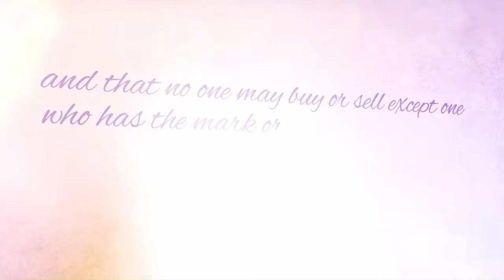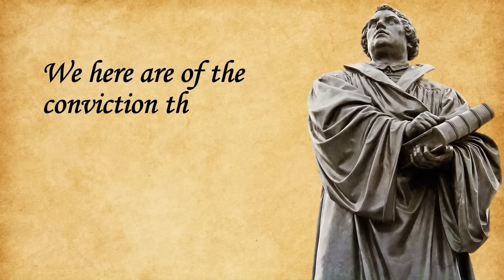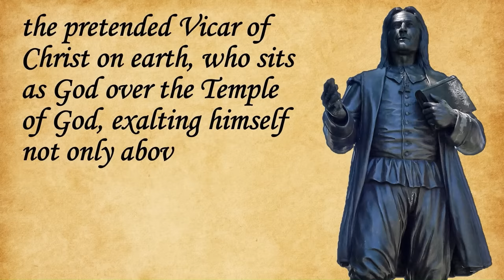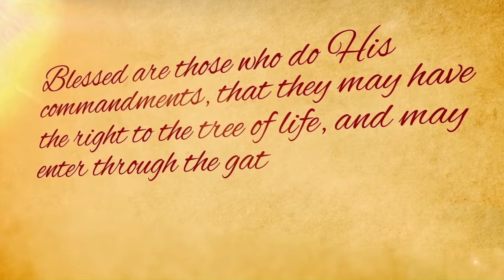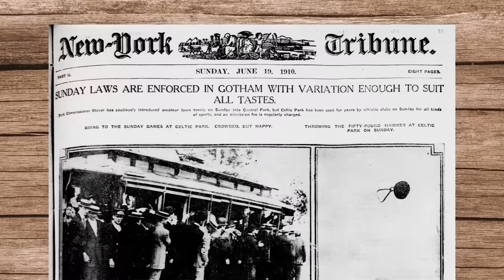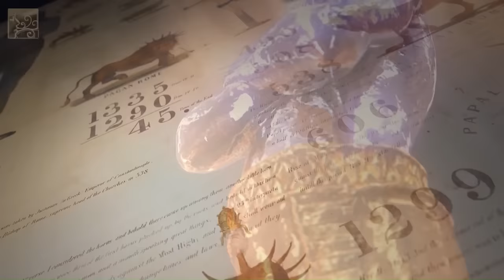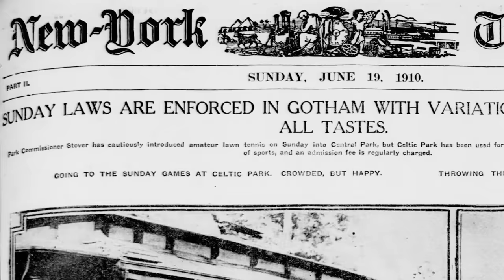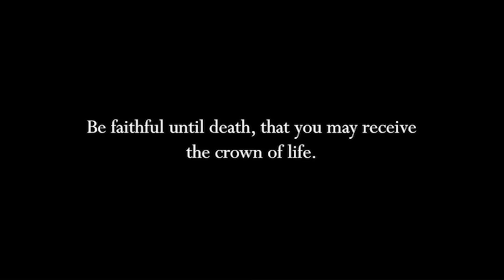FINAL DAYS: The Antichrist, Mark of the Beast, and the USA in Prophecy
This video you are about to watch will reveal Satan’s battle plans for the final days. You will learn about the Antichrist, the Mark of the Beast, and the role of the United States in Bible Prophecy. This video contains the most solemn truths ever entrusted to mortal minds. May the Lord guide and bless you on your journey.

This is a complete series that reveals the most critical truths for the end times. I recommend watching them in order.

Quotes
1 Peter Geiermann, C.S.S.R., The Converts Catechism of Catholic Doctrine (1957), p. 50.,
2 Stephen Keenan, A Doctrinal Catechism (New York: P.J. Kenedy & Sons, third American edition, revised, n.d.), p. 174.
3The Catholic Record (London, Ontario, Canada, Sept. 1, 1923).
4 Library of Christian Doctrine: Why Don't You Keep Holy the Sabbath-Day? (London: Burns and Oates, Ltd.), pp. 3, 4.
4Adolph Harnack, What Is Christianity? (New York: Putnam, second edition, revised, 1901), p. 270.
5 Henry Tuberville, An Abridgment of the Christian Doctrine, page 58.
5Joseph Deharbe, S.J., A Complete Catechism of the Catholic Religion (New York: Schwartz, Kirwin & Fauss, 1924), p. 279.
6Extract from a letter written by the Chancellor of Cardinal Gibbons (November 11, 1895).
6Pope Leo XIII, The Great Encyclical Letters of Pope Leo XIII. (ed. 1903),
7Pope Leo XIII, Christopher Marcellus, Oration in the Fifth Lateran Council, Session IV (1512), manuscript SC, Vol. 32, col. 761 (Latin).
8William Edward Hartpole Lecky, History of the Rise and Influence of the Spirit of Rationalism in Europe, vol. 2 [1865],

Resources:
Amazing Facts Bible studies (study guide) (Storacles)

3 Hebrews: Copyright Sweet Publishing from FreeBibleimages. CC Attribution-ShareAlike 3.0 Unported license.